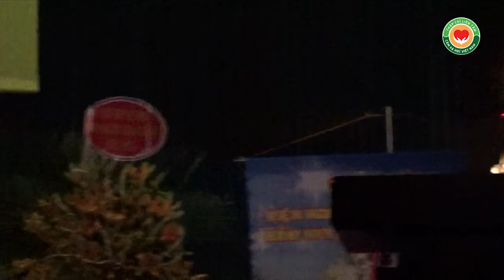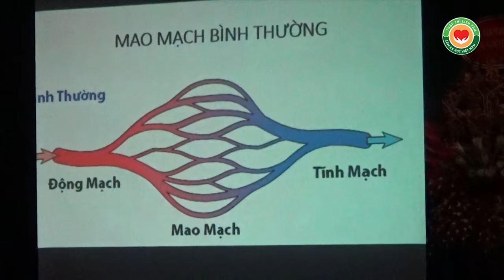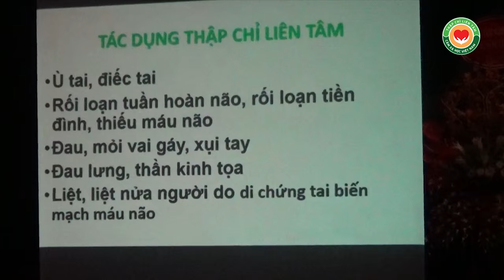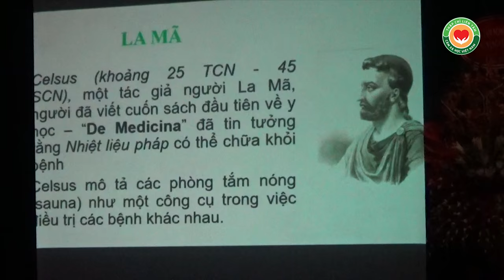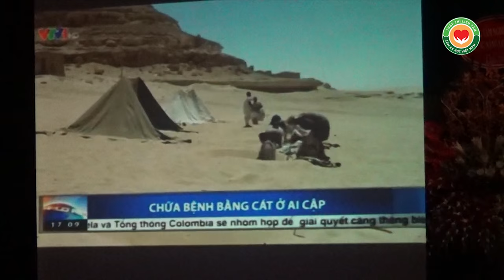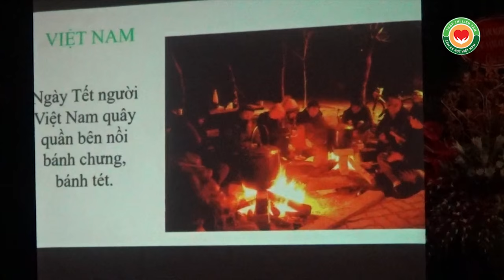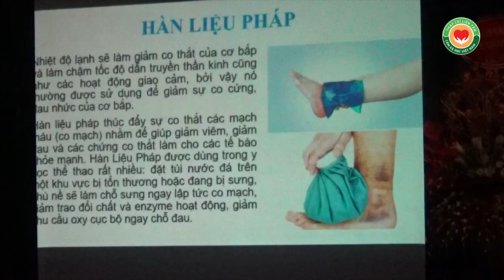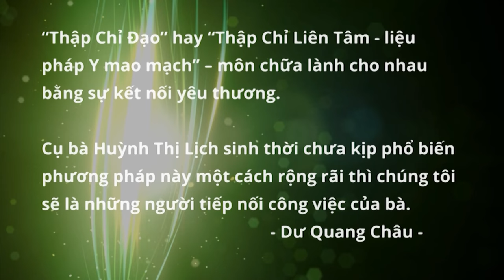Thập Chỉ Liên Tâm là gì qua phát biểu thầy Dư Quang Châu tại buổi Lễ của Viện 29052016